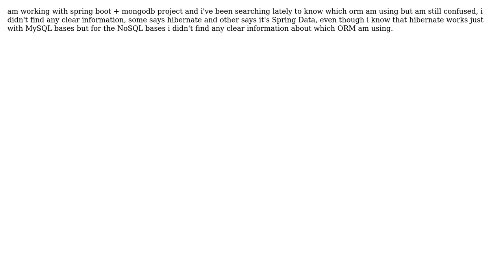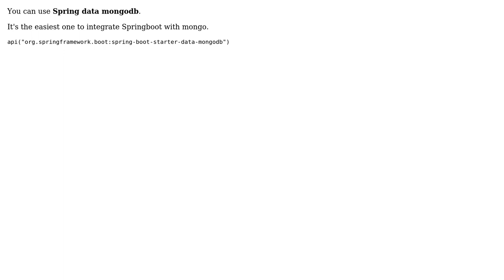Which ORM is used with spring boot + mongodb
With thanks & praise to God, and with thanks to the many people who have made this project possible! | Content (except music & images) licensed under CC BY-SA | Music | Images & others | With thanks to user Nakul Goyal user AOUADI Slim and the Stack Exchange Network Trademarks are property of their respective owners. You are responsible for your own actions.